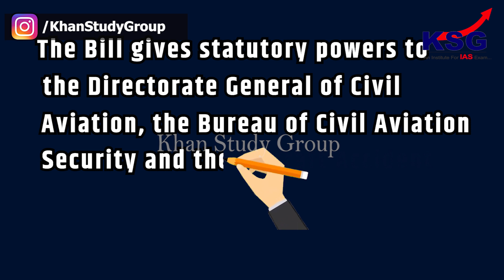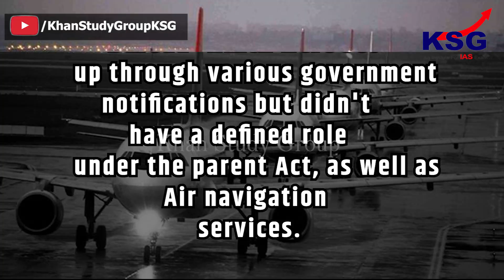KSG Explainer: Statutory status to aviation regulators